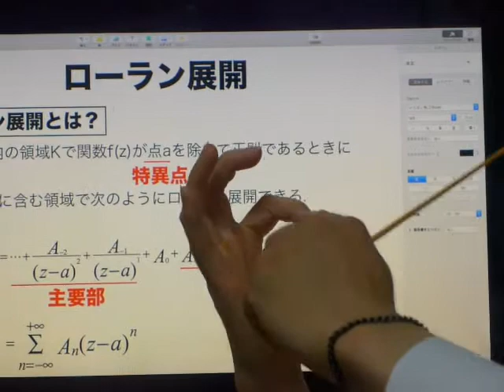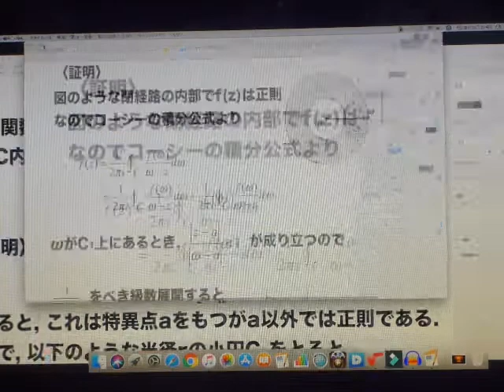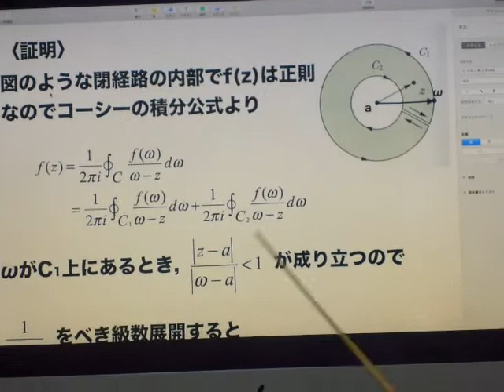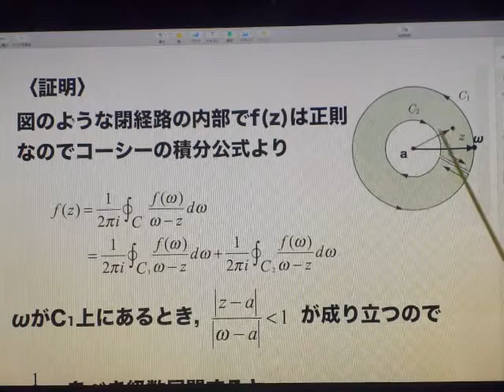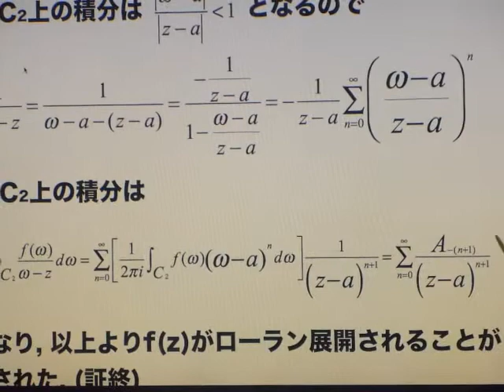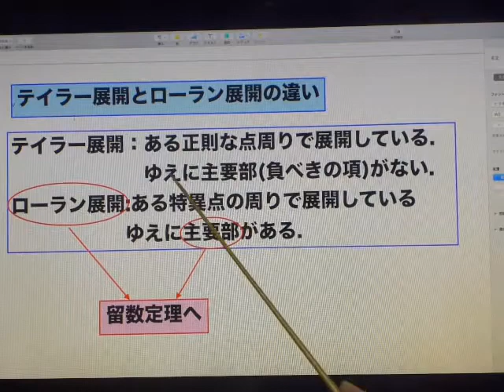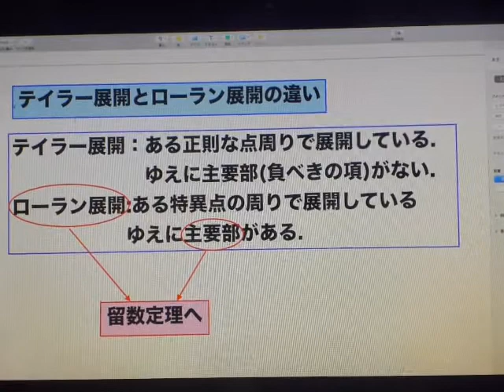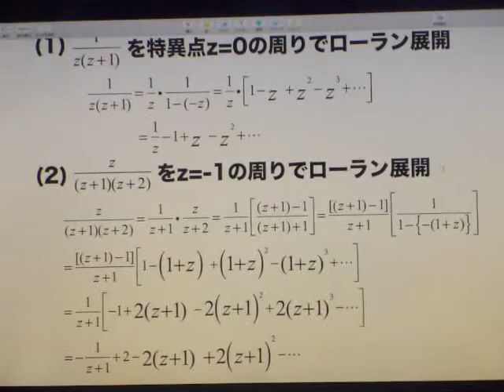ローラン展開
ローラン展開は特異点の周りでの級数展開です。
テイラー展開と形は似ていますがテイラー展開は正則点で展開しているのでその点が異なります。
特異点で分母が0になる項があるローラン展開を用いることによって積分路内に特異点がある周回積分をすることができる留数定理につながります。